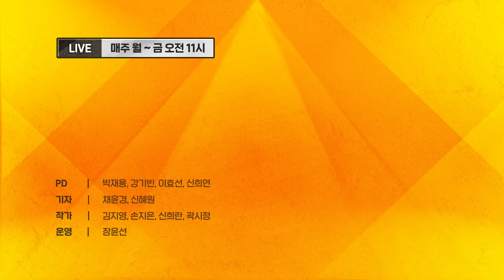윤건영 "윤 대통령, 꼴통보수만 보고 대화하신다. 독도까지 다 퍼주려고 한다"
00:00 - 하이라이트
00:45 - 장르만 인터뷰_윤건영 더불어민주당 의원
04:50 - 마약 수사 "용산 언급" vs "사실무근"
15:15 - 이재명 2기 체제, 전망은?
20:15 - "윤 대통령, 할 일 안 하고 역사와 잘못된 대화만 하는 중"
36:55 - 대표회담, 생중계·의제 조율은?